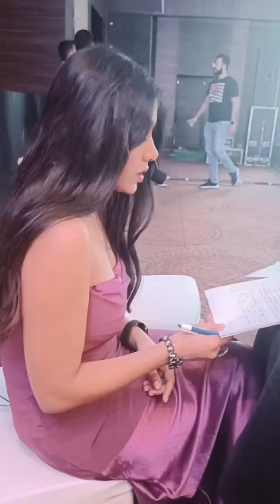Corporate Event Anchoring | Astral Pipe | Neha Shrivastava | Best Anchor | Jaipur